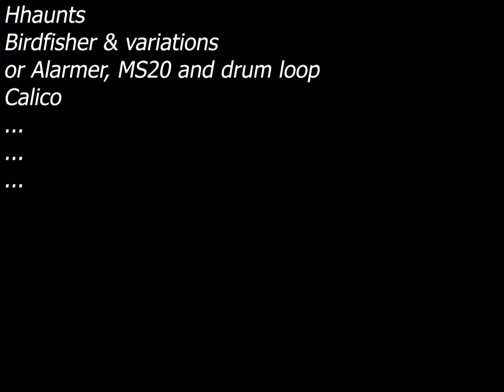or Alarmer Variation, MS20 and drum loop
A track from Birdfisher & Variations, with drums of Alarmer alongside multi-tracked MS20 and Neutron (mix taken straight from tape), coupled with corrupted video recording of the whole situation.

of which will be performed on the 29th of January and 6th of February, at Submerged and Elektrolab respectively.

to be released in the near future as a cohesive album, or project.